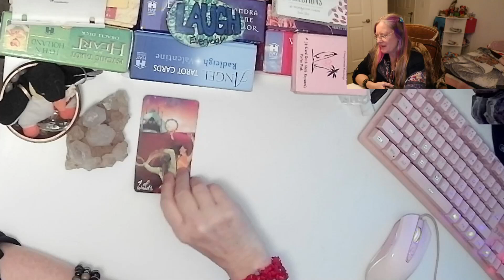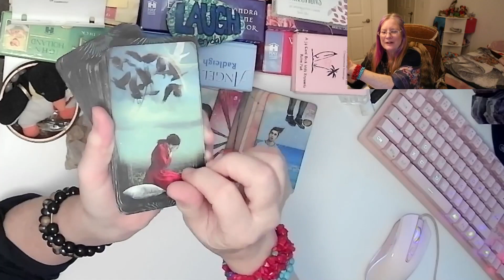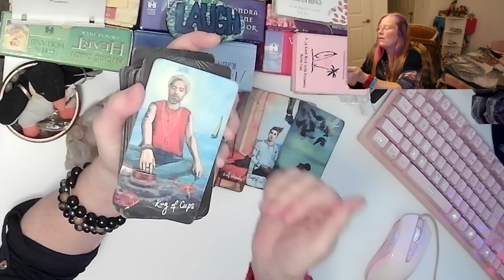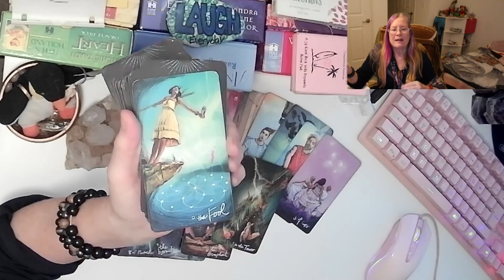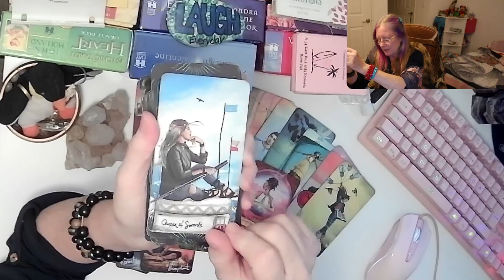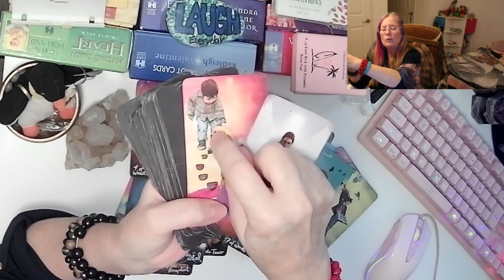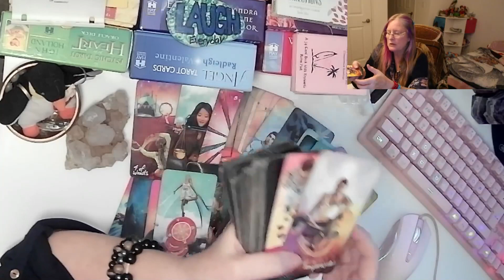Scorpio Tarot Reading February 2023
Taking the Mindset and FlipN the Emotional story around to a better story.

xoxo